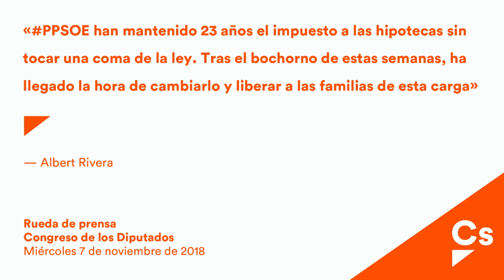Albert Rivera. Rueda de prensa desde el Congreso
Rueda de prensa del Presidente de Cs Albert Rivera, tras la decisión del Tribunal Supremo sobre el impuesto de las hipotecas.